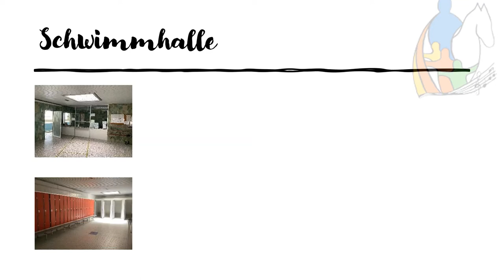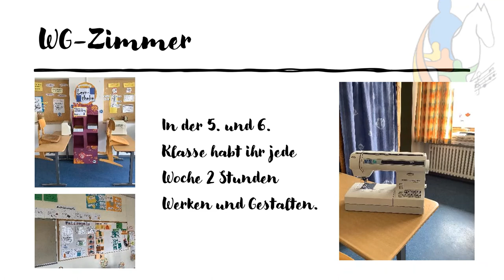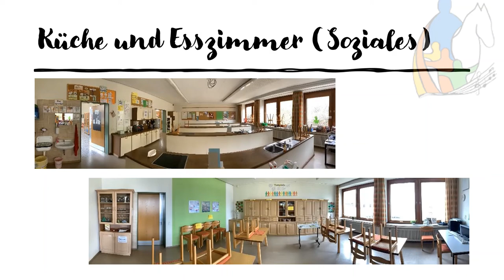Rundgang durch die Mittelschule St Martin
Herzlich willkommen an unserer St. Martin Mittelschule in Mallersdorf-Pfaffenberg